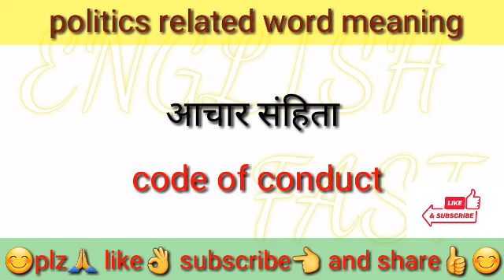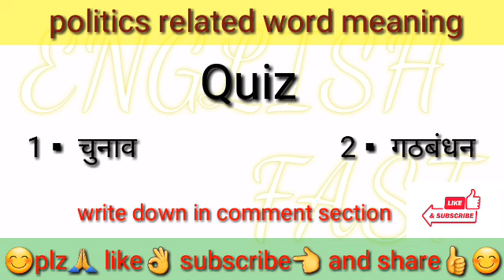Politics related word meaning||political Vocabulary||Daily English speaking words meaning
politics related words meaning||political vocabulary||Daily English speaking words meaning||

▪Guys ajj app is video me sikhenge politics related words meaning in english and hindi with pictures to is video ko end tak zarur dekhiyga.

word meaning
English vocabulary